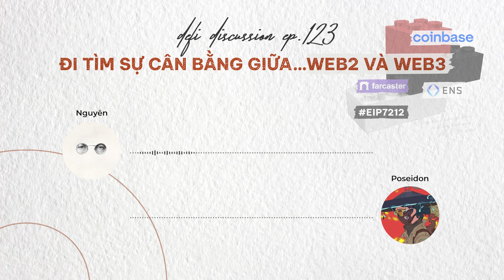DeFi Discussion ep.123: Web2 và Web3 - Đâu là sự cân bằng?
Có một xu hướng đang ngày một rõ nét với thị trường hiện tại, đó là việc tích hợp hạ tầng Web3 với những trải nghiệm đơn giản mà người dùng đã quen thuộc của Web2. Nhưng…sự giao thoa này đôi khi lại đem đến những gượng gạo và không thể tránh khỏi một vài đánh đổi.

Vậy sự phiền toái đó là gì và đâu là những hiểu nhầm mà người dùng trong kỷ nguyên “Web2.5” hiện tại đang gặp phải? Và liệu có những cải tiến nào đáng chú ý để chúng ta có thể kỳ vọng vào một sự chuyển giao thực sự hoàn thiện trong tương lai?

Cùng bọn mình mổ xẻ câu chuyện trên trong DeFi Discussion tuần này để xem có từ khoá nào thú vị hay đáng chờ đợi trong thời gian tới anh em nhé!